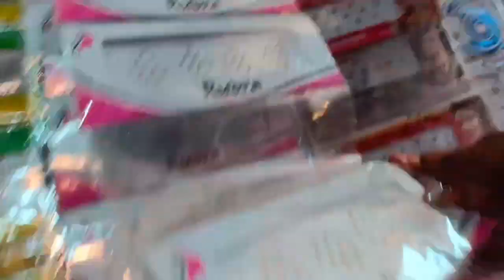बुंडू में मार्केटिंग | bundu ka market main marketing ki | Diksha Mahto | Daily Vlog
About this video :
In this vlog i visited bundu market and done marketing. Bundu ka market gayi thi.